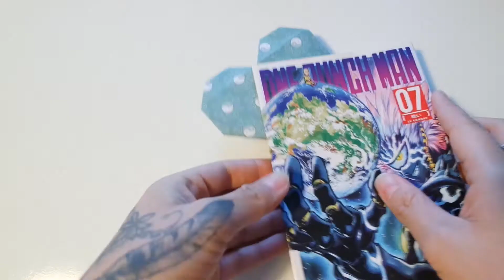2 origamis utiles !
Je reviens aujourd'hui avec ces 2 origamis.
Après de longues décennies d'absence, je le conçois mais je suis là au moins haha
A la fois simples à faire (oui il en existe des beaucouuuup plus complexes) et utiles !! car on aime les choses utiles ici !

❖ J'ai utilisé des feuilles 20x20
● Vous pouvez utiliser des feuilles plus petites pour des plus petites boites/marque-page : 10x10 ou 15x15
❖ J'ai utilisé le livre 500maxi origamis que j'ai acheté 12e30 à Auchan. (il en existe 6 autres)
● Petit conseil : pour bien former un pli, bien superposer le papier selon les dessins et écraser avec l'ongle !

J'espère vous avoir inspirer et je vous retrouve la semaine prochaine avec une vidéo voyage minute, bon week-end à tous !!!

Mon nom ? Marie mais les gens ont tendance à m'appeler Maria
Je film avec ? une GoPro3+ ou un samsung x3000
Je monte mes vidéos avec ? Adobe première
Mon âge ? 24ans

la prochaine vidéo !

♥ ●๋• ٥ﻻ ﻉ√٥ﺎ ٱц ●๋• ♥